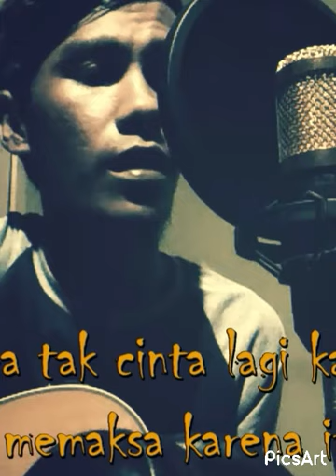lagu sedih cover akustik MANTAN DILARANG BAPER DENGAR LAGU INI#LAGU GALAU TERBARU#Shorts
Tiada guna kumenangis
Cipt:Sabar Pahala Sitorus